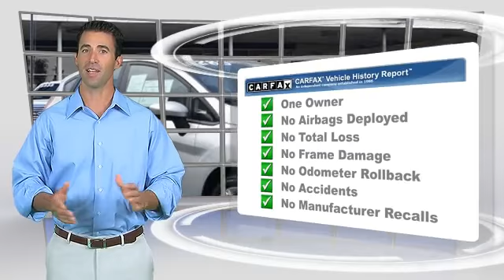Theodore Robins Ford, Costa Mesa CA 92628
- COSTA MESA, HUNTINGTON BEACH, IRVINE, NEWPORT BEACH, ORANGE COUNTY

[DFIN:3:3028978:I:1634:A6E2668B:91d69303592cb38b7f58cd7fcd980b94]